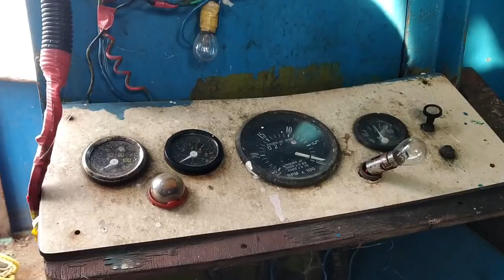Walk through in a kerala fishing boat. Kerala Local Vlog #92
location : Munambam harbor, Chawakkad